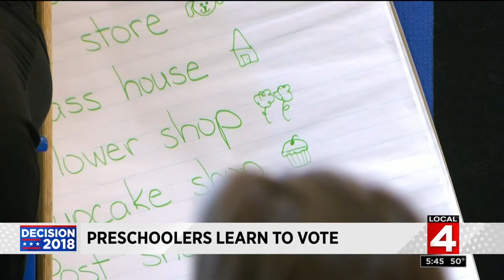Preschool kids host elections to learn the lesson of voting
With midterm elections taking up most of the adults time, preschoolers at Detroit Country Day School are also having an election to replace a market in the classroom with either a pet shop or a auto shop.